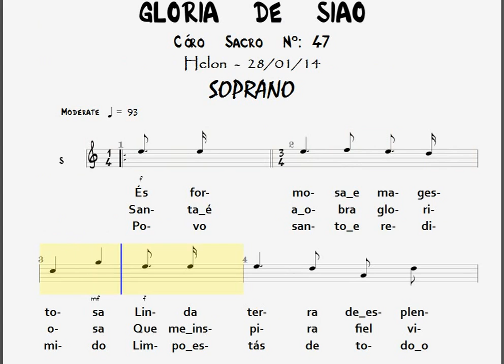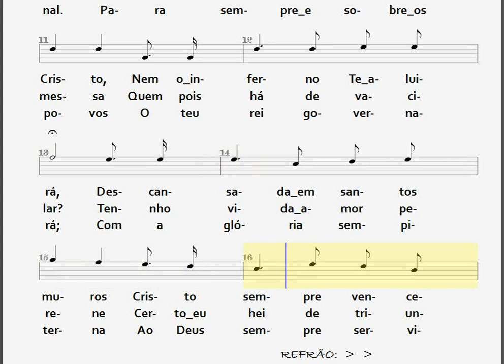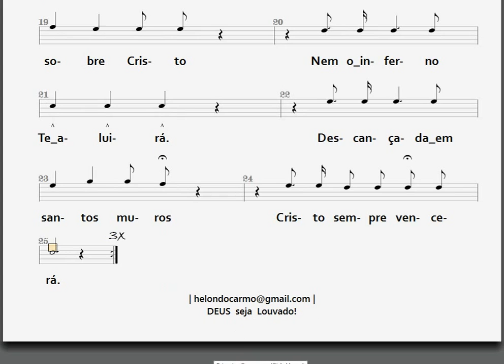47- GLÓRIA DE SIÃO - SOPRANO